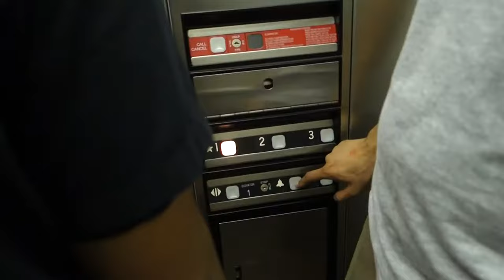Linda's Birthday I Ep. 70 (Day 49: Part 2 of 2) - KietTheViet Vlogs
In This Episode:
- Exploring the Claire Trevor School of the Arts
- Adrian Vlogs
- Seeing a Dog at Diamond Jamboree
- Eating at Pho Saigon Pearl
- Seeing a Lamborghini
- Singing "Year 3000" and "I Just Had Sex" in the Car
- Celebrating Linda's Birthday
- Touring Ozzie's and Julian's Room